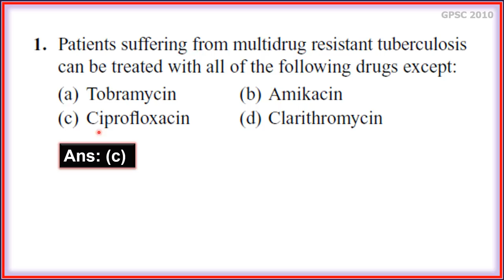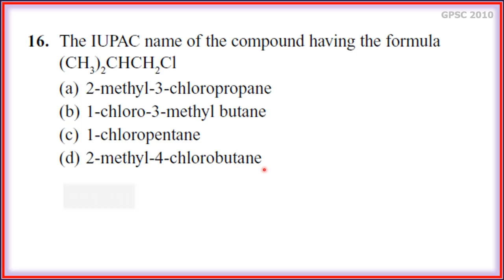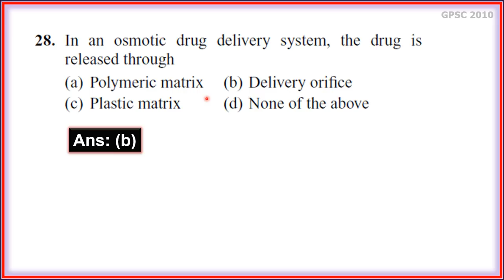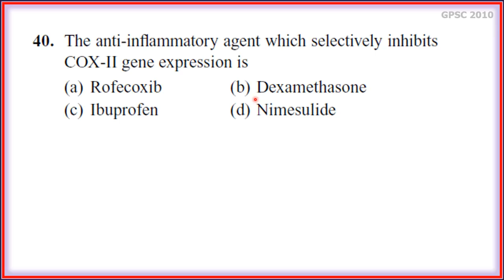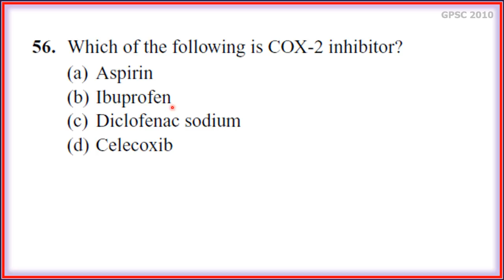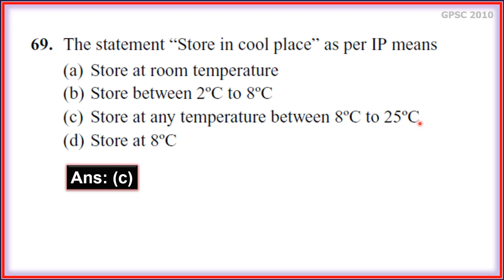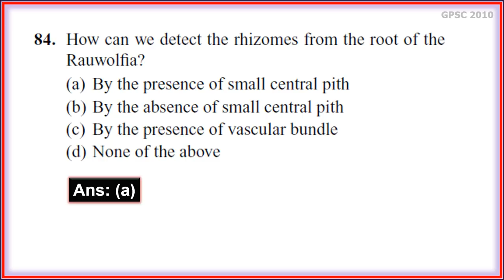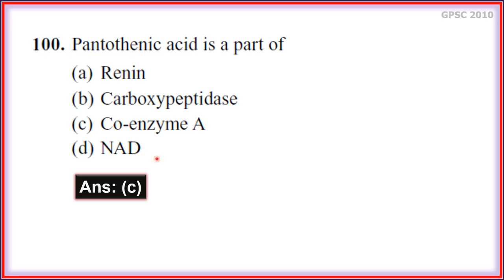Question Paper | GPSC DRUG INSPECTOR EXAM-2010 | MCQ 100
This video contains the question paper of Gujarat drug inspector examination conducted on 2010 by GPSC. The answers of these question were provided by authorities.